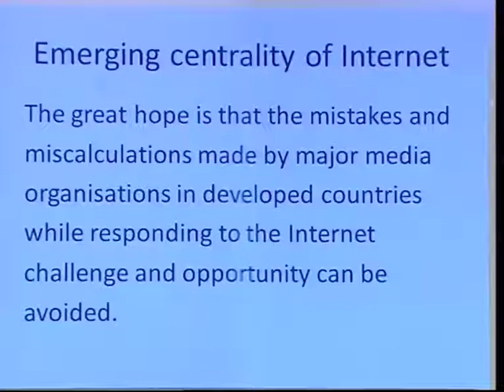Asia Rising: The Story of China and India 8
The print, electronic and broadcast media in Asia are doing better than ever before. More and more newspapers and magazines are sprouting in countries such as India, China and Malaysia. Also TV channels are broadcasting to viewers from around the world, plus radio stations have been flourishing for the past few years.

This is in dramatic contrast to developments in the West -- particularly the United States -- where the twinned phenomenon of media mergers and a migration of readers to the Web has resulted in a decline of media empires. Newspapers seem to be shutting down almost weekly; advertisers and sponsors are favoring high-traffic Web sites.

Which English-language newspaper has the largest circulation in the world? The Times of India. Which non-English language newspaper sells millions of copies daily? Japans Asahi Shimbun, and Manorama Malayalam in Kerala, followed closely by the Chinese-language edition of the Worker's Daily. Which magazine has mushroomed into one of the worlds largest media conglomerates? India Today. These and other media outlets are also paying more attention to the Middle East, particularly to the Gulf countries that supply oil to satisfy the seemingly limitless thirst of China and India in their drive toward accelerated economic growth.

Topics:

•What kind of media -- print, electronic, TV, radio -- haves grown in recent years in China and India?
•What explains this growth? What drives demand?
•Beyond literacy, what are the factors that explain the deepening craving for media products? A thirst for news? Education? Entertainment? Analysis?
•While Asia's two big emerging economies -- India and China -- have had varying degrees of Western colonial experience, how are they able to culturally sustain the presence of Western media input in their economies?
•What about the regional media in Asian countries? We ordinarily tend to look at English-language media, but regional-language media are growing rapidly. What explains this?
•Are some Asian societies more receptive to media scrutiny than others? Why?

Moderator:

Tayeb Kamali, Vice-Chancellor of the Higher Colleges of Technology ( UAE )
Speakers:

Andrew H. Malcolm, Member of the Editorial Board, Los Angeles Times
Abdulla Al Madani, Academic Specialist in Asian Affairs
Chua Huck Cheng, Chief Editorial Writer, The Straits Times
Dilip Cherian, Consulting Partner, Perfect Relations
Jonathan Fenby, China Director of the research company Trusted Sources ( China )
N RAM, Editor-in-Chief, The Hindu